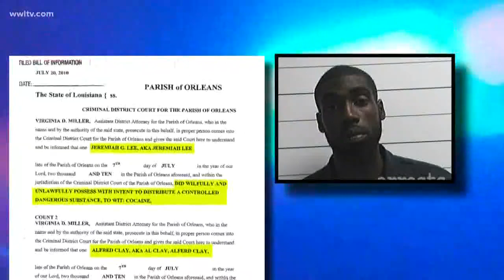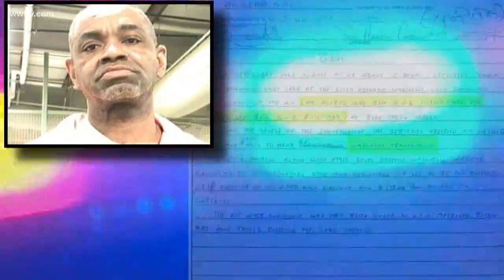Suspected target in South Claiborne massacre was no stranger to law enforcement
Jeremiah Lee is the man police have described as the intended target of Saturday night's massacre on South Claiborne Avenue that injured seven and killed three, including Lee.